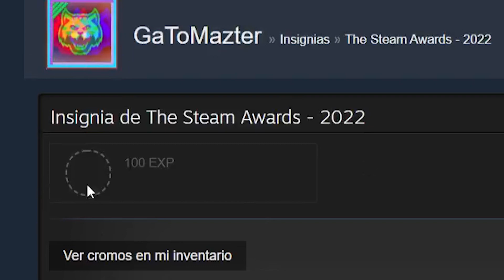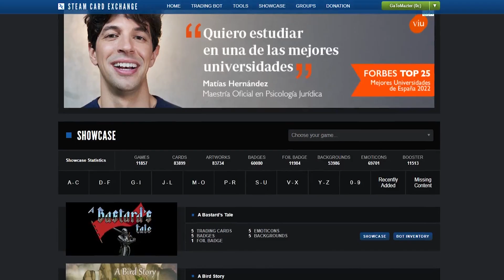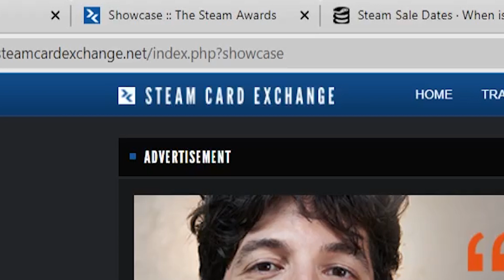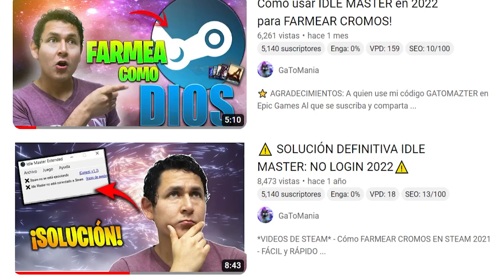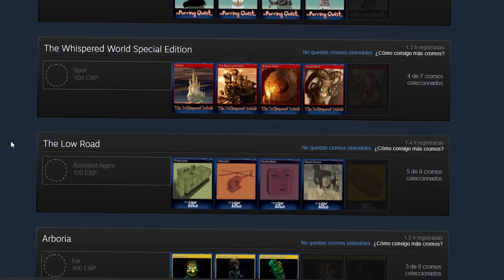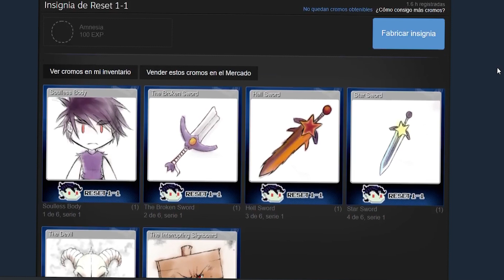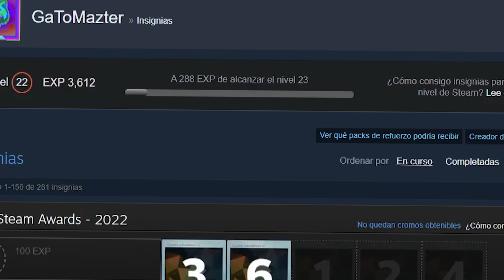Cómo CONSEGUIR la INSIGNIA de THE STEAM AWARDS - 2022 [FÁCIL Y RÁPIDO]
👉 Código de creador EPIC Y FORTNITE: GATOMAZTER 🥰✨